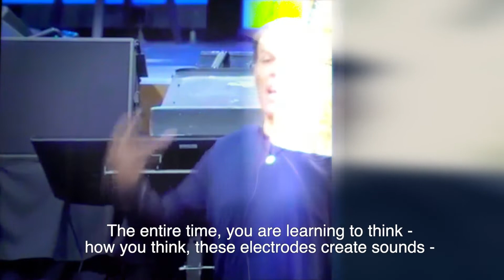A Deep Dive on Neurofeedback | Answers from Dr. Hardt. | Biocybernaut Institute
We recently did an intro video on Neurofeedback - what it is, how Dr. Hardt got involved with it, how it can benefit you, and more! Many of you reached out and said you loved that video but wanted even MORE information on it! This video is a deeper dive into all things Neurofeedback!

WHO ARE WE:
👉Under Dr. Hardt’s guidance, the Biocybernaut Institute is a family of highly-trained, deeply committed expert technicians and enthusiasts with a passion for training their own brains and helping others do the same. All of us have experienced the training – most of us multiple times.

🌏Our mission is to increase awareness globally, reduce suffering, and usher in an enduring Golden Age for all Humanity. We know that higher states of consciousness can be accessed with Biocybernaut technology and science. With our brain training programs, we are creating a world where people are experiencing long term anxiety + depression relief, achieving their highest potential and experiencing their greatest happiness.